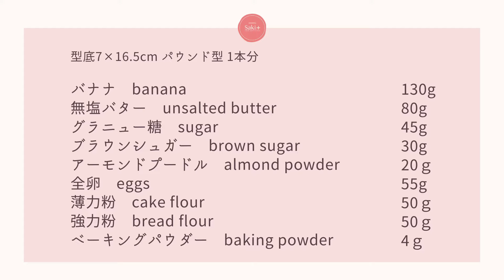🎧解説付しっとり【バナナケーキ】【banana cake】の作り方/パティシエが教えるお菓子作り！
今回はバナナケーキをご紹介します。
お決まりごとのようですが、バナナは完熟のものを。
若いバナナだとえぐみが出ます（実証済み）
少し重めの質感ですが、軽いものがお好みの方はバナナの量を減らしてください。
材料項に記載しています。

【目次】
00:00 オープニング（Opening）
1:06 レシピ（Recipe）
1:22 型準備（Mold preparation）
1:33 バナナペースト（Banana paste）
2:24 生地作り(Make dough)
9:17 カット（Cut）

【材料】型底7×16.5cmパウンド型1本分130g
バナナ（熟したもの）　130g
※ふんわりした質感をお好みの方は130g→100gにしてください
ブラウンシュガー　30g　※ない場合はグラニュー糖でも可
全卵　55g（Lサイズ約1個分）
薄力粉　50ｇ
強力粉　50g
ベーキングパウダー　4ｇ
お好みでラム酒などの洋酒

【下準備】
・型に型紙を敷いておく
・生地を作り始める前にオーブンを180℃に予熱しておく
・卵を室温に戻しておく※寒い場合は軽く湯煎で温める

【作り方】
①バナナを潰してペースト状にする。粒は軽く残しておく。
②バターをなめらかな状態にし、グラニュー糖とブラウンシュガーを加えて白く軽くなるまで空気を含ませる。
③アーモンドプードルを加えて混ぜる。
④卵を3回に分けて加える。その都度しっかり乳化させる。
※卵の温度が低いとバターが固まり分離するので卵の温度は大事です！
⑤バナナペーストを加える。水分量が増えて分離が起こるが気にせずあまり混ぜすぎないようにする。
⑥薄力粉、強力粉、ベーキングパウダーを合わせて一度にふるい入れる。
⑦ゴムベラで切るように合わせ、粉気がなくなってきたら生地にツヤが出るまで合わせる。
※あまり合わせすぎるとバナナから水分が出て分離してくるので注意
⑧型に流して両端を上げ、180℃で約45分焼成。
※割れ目をきれいに出したい時は15分くらいで中心にナイフを入れる
⑨割れ目まで色が付き焼き上がったら、2.3回ショックを入れて型から外す。
⑩お好みで表面に洋酒をぬり、粗熱を取ってラップで包み一晩休ませる。
翌日に召し上がるのがおすすめです！

【Ingredients】 1 pound mold with a 7 x 16.5 cm base
130g banana
※If you prefer a fluffier texture, change the weight from 130g to 100g.
80g unsalted butter
45g sugar
30g brown sugar *If you don't have brown sugar, you can use granulated sugar.
20g almond powder
55g egg (about 1 large egg)
50g cake flour
50g bread flour
4g baking powder
Rum

【Preparations】
・Line a mold with paper.
・Preheat the oven to 180°C before starting to make the dough.
・Preheat the oven to 180°C. Bring the eggs to room temperature.

(1) Mash the banana into a paste, leaving the grains lightly intact.
(2) Make the butter smooth, add the granulated sugar and brown sugar, and let it air dry until it becomes white and light.
(3)Add the almond pudding and mix.
(4)Add the eggs in three parts. Add the eggs in three additions, making sure to emulsify them thoroughly each time.
※If the temperature of the eggs is too low, the butter will harden and separate, so the temperature of the eggs is very important.
 (5) Add the banana paste. The water content will increase and the mixture will separate, but don't worry and don't overmix.
(6) Sift together the flour, and baking powder at once.
(7) Mix with a spatula as if fold it,  until the dough becomes shiny.
※Be careful not to mix too much or the banana will release water and separate.
(8)Pour the dough into a mold, raise both ends, and bake at 180℃ for about 45 minutes.
※If you want to make the cracks look nice, insert a knife in the center after about 15 minutes.
(9)When the crack is browned and baked, shock the cake a 3 times and remove from the mold.
(10)Smear the surface with liquor if desired, remove from heat, wrap in plastic wrap and leave to rest overnight.
It is best to serve it the next day!

≪今回使用した道具・材料≫
■シャープ オーブンレンジ 31L コンベクション 2段調理 ホワイト RE-SS10-XW

■HARIO(ハリオ)片口ボウル 耐熱ガラス 日本製 KB-1318 3個セット

■iwaki(イワキ) 耐熱ガラス レンジカバー ベーシック ボウル1.5L用

製菓衛生師
4年間、製菓実習はもちろん製菓理論など、座学授業も受け持つ。

2019年12月オンラインスイーツスクールSaki.+を開講。